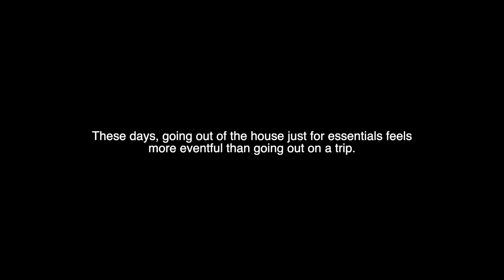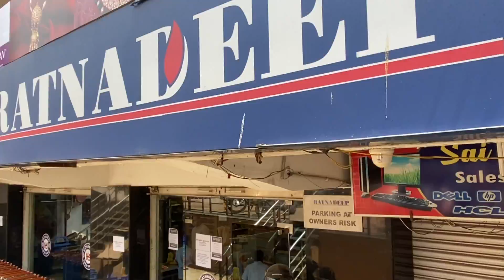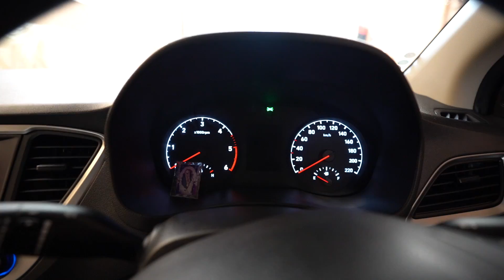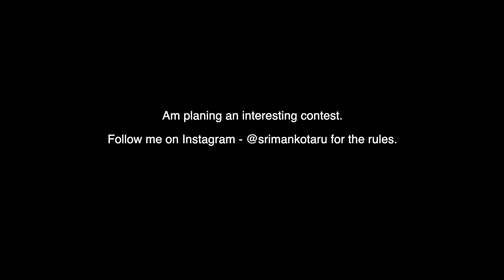LOCKDOWN is Killing me | Helmet Giveaway